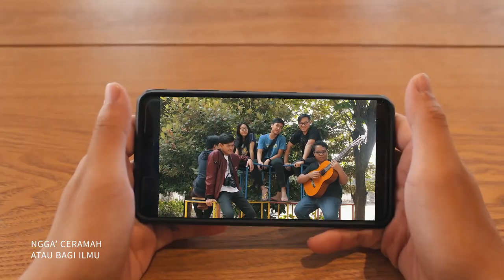Satu Tubuh - VIP 2K18 Theme Song (Music Video)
Theme Song ini dibuat dalam rangka Camp VIP 2018 - SIJI.net yang diadakan oleh Komisi Pemuda Remaja GKI Emaus

Lagu ini bercerita tentang masing-masing dari kita yang memiliki kemampuan yang berbeda satu sama lain. Namun, perbedaan itu ada bukan untuk menjadi perpecahan, tapi untuk saling melengkapi menjadi satu tubuh dalam Kristus.

God Bless :)

[VERSE]
Hidup tentang menjalin hubungan
Tetap kudus dalam pergaulan
Tiap orang pasti punya peran
Dan semua bisa jadi teman

Bersama kita berpegangan erat
Pada Kristus yang menjadi pusat
Mari hilangkan semua sekat
Dan tertawa layaknya sahabat

[PRE-CHORUS]
Tanpa jarak diantara kita
Kau dan aku dalam kasih Kristus

[CHORUS]
Marilah kawanku
Kita berkumpul
Jadi satu dalam g’rejaNya

Kasihi sesama
Tanpa pembatas
Bersatu s’bagai tubuh Kristus

[VERSE 2]
Lagu ini khusus untuk kamu
Nggak ceramah atau bagi ilmu
Ingat ini walau tak bertemu
“Layani Kristus tanpa ada jemu.”

Lyrics: Kevin Christian Hadinata
Composed: Kevin Christian Hadinata
Arranged: Justin Marcellino Darma
Band&Singer: Eyovin Given, Ermyra Putri Bastian, Jason Lumanto, Eyovane Justin, Randy Rahardjo, Kevin Christian Hadinata, Justin Marcellino Darma, Eric Putra Bastian
Audio Production: Eric Putra Bastian

MUSIC VIDEO
Concept: Lita Khosasi, Eric Putra Bastian
Recorded&Edited: Eric Putra Bastian, Faustina Jane Sirin, Lita Khosasi
Cast: Eyovane Justin, Eyovin Given, Ermyra Putri Bastian, Jason Lumanto, Randy Rahardjo, Yulius Ernesto, Valerie Nathania, Bryan Nathanael, Nicholas Bram Yoevanto, Justin Marcellino Darma, Gabrielle Alicia, Maya Laurenzia, Kevin Christian Hadinata, Satria Bagus Prakoso, Blaise Clements Dave, Lisa Adriani, Josephine Karina Putri Prameswari, Natasya Amadea, Maya Amanda Suparno, Mita Khosasi, Jennifer Marcellina Darma
Coreography&Dance: Chrisa Putri Arytia Kharismania, Chatrine Angelina, Octavina Prasetyaningtyas
Special thanks to: Alicia Giovani

Dan klik icon 'bel' nya, biar setiap ada video baru, kalian bisa langsung tau! ;)